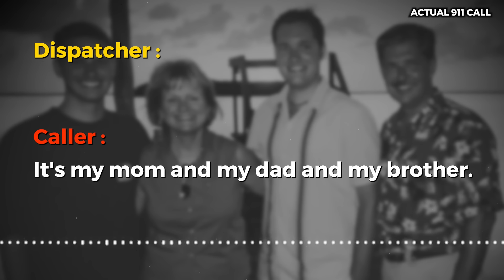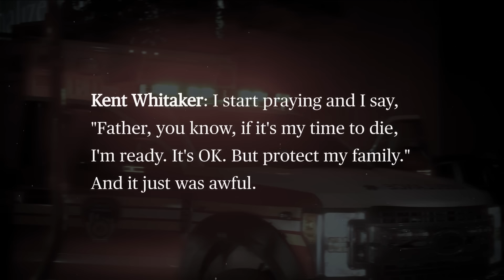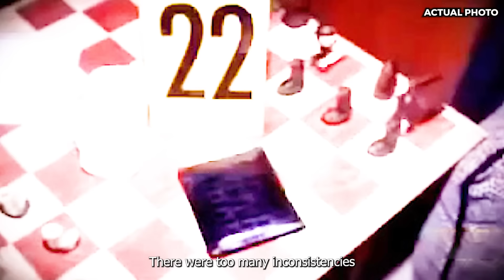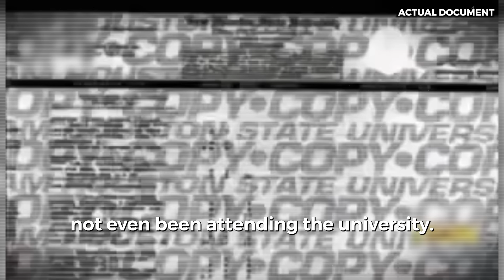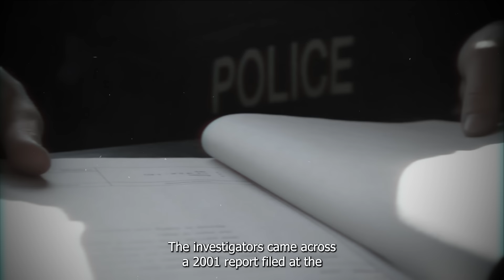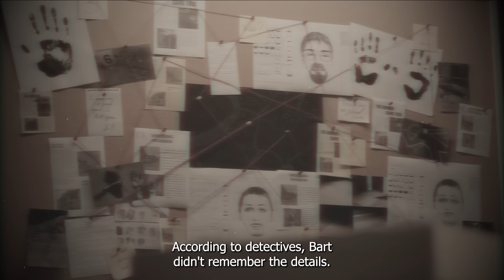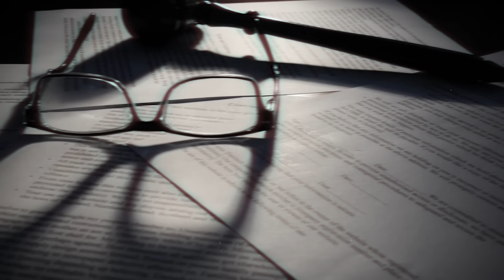The Most Twisted Murders Of Whitaker Family | True Crime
On December 10, 2003, the unthinkable happened when in Sugar Land, a place with practically non-existent crime, a quadruple shooting took place, gunning the whole family down. The first half of Whitaker's family’s evening had a celebration, photos, and jokes but the other half had 4 bullets, one for each of the Whitaker.

Why were Whitakers targeted? Who was the intruder waiting for them at home?

Watch the video to hear more about the twisted story of this case.

We would love to hear from you! If there's a case you'd like us to cover, don't hesitate to drop your recommendations in the comment section or share your suggestions @

0:00 INTRO
01:31 A Perfect Family
03:09 Gunned Down
05:15 Investigation
09:14 Family Secrets
10:54 Bart's History
14:08 Twist
18:45 Court
21:44 Unexpected TWIST
26:09 Closure